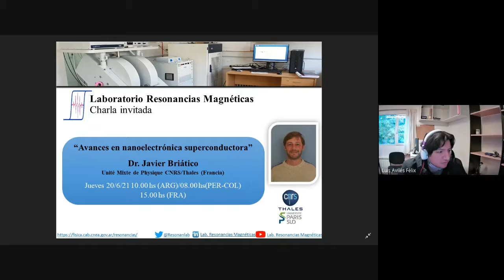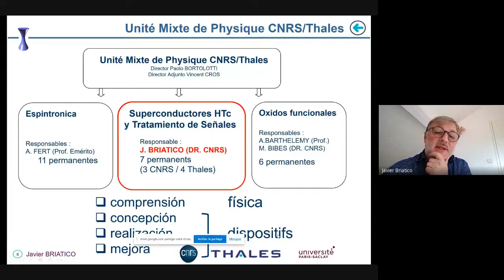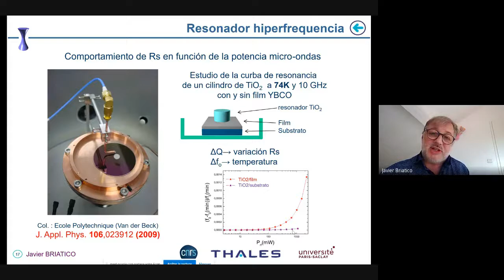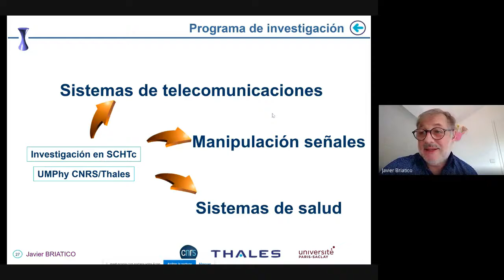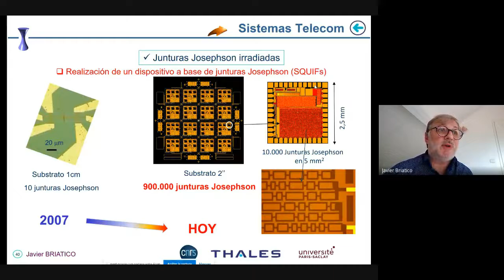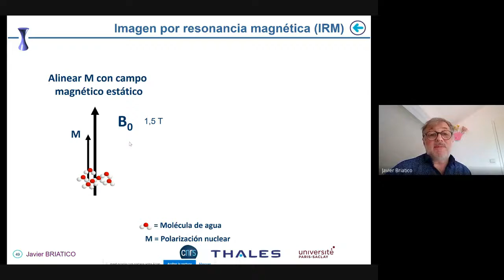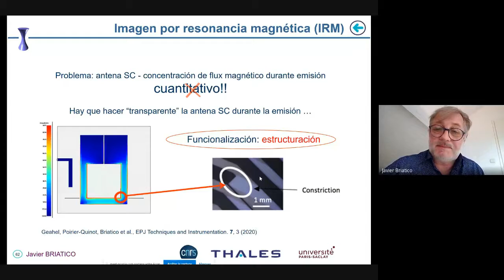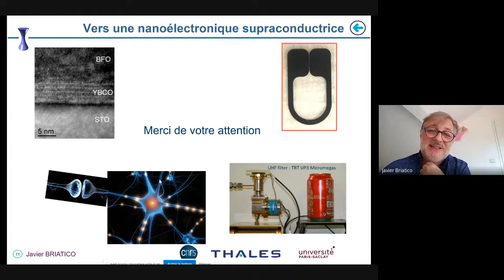Avances en nanoelectrónica superconductora - Javier Briatico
Título: "Avances en nanoelectrónica superconductora"
Javier Briático
Unité Mixte de Physique CNRS/Thales (Francia)

Resumen
Los recientes progresos en criogenia han dado un nuevo impulso al desarrollo de dispositivos a base de superconductores de alta temperatura critica (Tc). En efecto, la principal propiedad de estos materiales, la resistencia eléctrica nula por debajo de una temperatura critica superior al nitrógeno líquido, permite imaginar una gran cantidad de aplicaciones en la industria electrónica. En la Unité Mixte de Physique CNRS/Thales (Francia), trabajamos en la funcionalización del YBa2Cu3O7 para realizar la siguiente generación de dispositivos criogénicos.
En esta charla, presentaré algunos de estos dispositivos, y los prototipos que hemos implementado para utilizar en sistemas de telecomunicaciones, de tratamiento de la información y de salud.

Javier Briatico (ib 88). Después de haber terminado mi licenciatura en 1991 en el ib bajo la dirección de Horacio Salva, y mi doctorado en el laboratorio de resonancias magnéticas dirigido por Maria Teresa Causa, fui a Francia para realizar un post doctorado en la Unité Mixte de Physique CNRS/Thales (UMPhy), laboratorio dirigido por Albert Fert, premio Nobel de Fisica 2007. En el 2000, obtuve un puesto de investigador permanente en el CNRS, y desde el 2017, soy Director de Investigaciones a cargo de la línea “Superconductividad de alta temperatura crítica y tratamiento de señales” de la UMPhy.